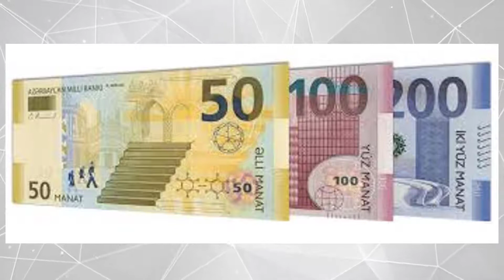190 manatlıq ödəməni kim alacaq? - RƏSMİ AÇIQLAMA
190 manatlıq ödəməni kim alacaq? - RƏSMİ AÇIQLAMA